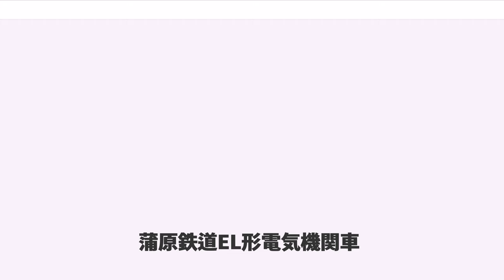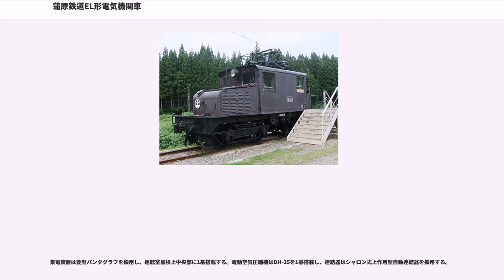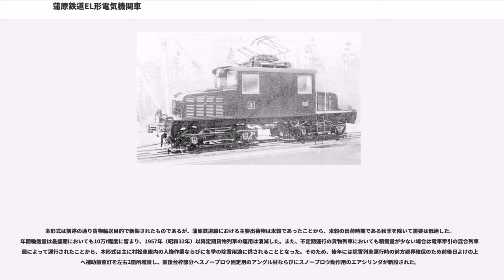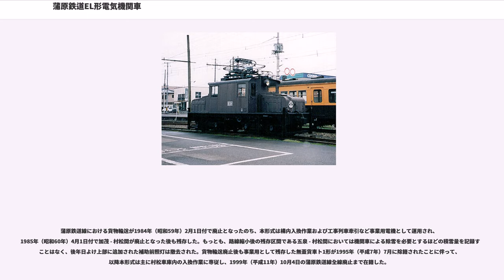蒲原鉄道EL形電気機関車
蒲原鉄道EL形電気機関車（かんばらてつどうイーエルがたでんききかんしゃ）は、かつて蒲原鉄道（蒲原鉄道線）に在籍した直流用電気機関車。一形式1両のみが在籍した、蒲原鉄道線における唯一の電気機関車であった。

1923年（大正12年）10月の開業以来、蒲原鉄道線における貨物輸送は電車牽引による混合列車の形態で行われた。その後、1930年（昭和5年）10月の全線開通に際しては貨物輸送量の増加が見込まれたことから、貨物列車牽引専用の電気機関車を新製することとなり、本形式は同年5月に日本車輌製造名古屋本店において製造されたものである。

凸形車体を有する25t機で、車体外観はウェスティングハウス・エレクトリック (WH) 社（電装品）とボールドウィン・ロコモティブ・ワークス（BLW）社（機械装置）の2社が設計・製造し、日本にも数多くが輸入された凸形電機各形式に酷似しているが、本形式は前述のようにそれらを設計の基本として日本車輌製造においてデッドコピー製造した国内模倣品であり、電装品についても東洋電機製造製のものが搭載された純国産機である。

本形式は貨物輸送のほか、冬季はスノープロウを取り付け除雪用途にも供され、1952年（昭和27年）10月の形式称号改正に伴ってED1形1と改称された。貨物輸送廃止後は主に村松車庫内における構内入換機として運用され、1999年（平成11年）10月の蒲原鉄道線全線廃止まで在籍した。

全長9,180mmの凸形鋼製車体を有し、車体中央部に設置された運転室の前後に主要機器を格納したボンネットを備える。WH社製凸形電機の設計流儀に則って、乗務員扉は運転室前後妻面の向かって左側に設け、その分ボンネットが向かって右側へ寄せて配置されている。

前後妻面上部には長さ252mmの日よけが設けられ、前面窓（運転台窓）は向かって右側に1枚、前面窓と乗務員扉の間に取付式の白熱灯型前照灯が1灯設置されている。後部標識灯は前後台枠上部のデッキ部分向かって左側に各1灯設置され、前後のボンネット前面には真鍮製の蒲原鉄道の社章が設置された。

当時の旅客用車両と同様、運転台に設置された直接制御器によって電流制御を行う直接制御方式であるが、本形式は4基の主電動機を搭載する都合上、主電動機4基分の大電流の制御に対応した東洋電機製造TDK-Q2LTを前後運転台に各1基搭載する。

東洋電機製造製の直流直巻電動機TDK-31S-C（端子電圧600V時一時間定格出力63.4kW）を1両当たり4基搭載する。TDK-31系主電動機は一部の例外を除いて旅客用車両を含む在籍車両の大半に搭載された、蒲原鉄道における標準型主電動機であるが、旅客用車両各形式が変電所容量などの都合から1両当たり2基搭載とされていたのに対し、本形式においては牽引力を確保する目的から4基搭載仕様とされた。駆動方式は吊り掛け式、歯車比は5.0 (70:14) である。

BLW社が設計・製造した電気機関車用釣り合い梁式台車を日本車輌製造においてデッドコピー製造したEL形台車（製造No.536・537）を装着する。

ウェスティングハウス・エア・ブレーキ（WABCO、現・ワブテック）社開発のF三動弁を用いたAMF自動空気ブレーキである。なお、1962年（昭和37年）9月に動作弁をF三動弁からA動作弁に改造し、AMA自動空気ブレーキに変更された。

集電装置は菱型パンタグラフを採用し、運転室屋根上中央部に1基搭載する。電動空気圧縮機はDH-25を1基搭載し、連結器はシャロン式上作用型自動連結器を採用する。

本形式は前述の通り貨物輸送目的で新製されたものであるが、蒲原鉄道線における主要出荷物は米穀であったことから、米穀の出荷時期である秋季を除いて需要は低迷した。年間輸送量は最盛期においても10万t程度に留まり、1957年（昭和32年）以降定期貨物列車の運用は消滅した。また、不定期運行の貨物列車においても積載量が少ない場合は電車牽引の混合列車形態によって運行されたことから、本形式は主に村松車庫内の入換作業ならびに冬季の除雪用途に供されることとなった。そのため、後年には除雪列車運行時の前方視界確保のため前後日よけの上部へ補助前照灯を左右2箇所増設し、前後台枠部分へスノープロウ固定用のアングル材ならびにスノープロウ動作用のエアシリンダが新設された。

蒲原鉄道線における貨物輸送が1984年（昭和59年）2月...